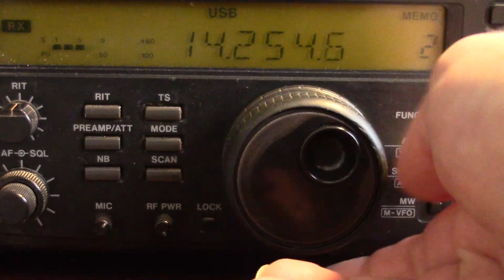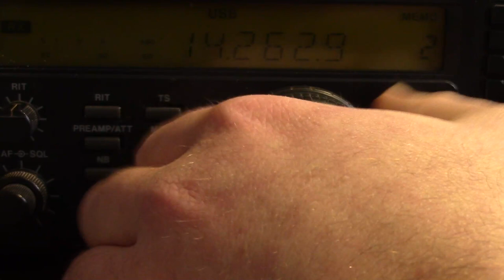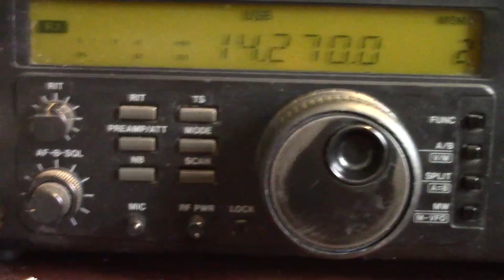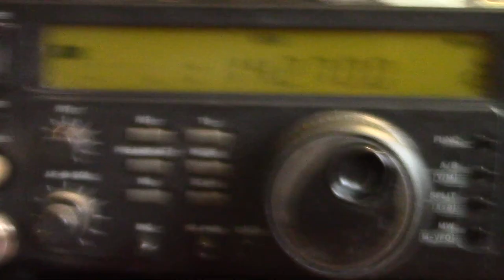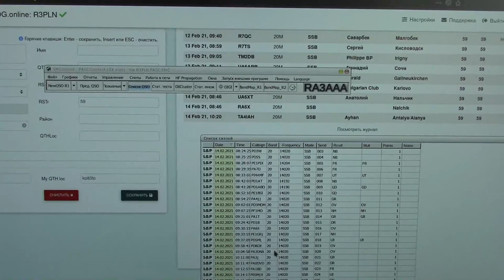Как я в PACC участвовал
Быстрый забег в голландском контесте. Участвовал в категории одиночек на одном диапазоне одним видом. Хотелось бы ещё и категорию LOW, да вот не делят там по мощности... Тем не менее, за полтора часа работы 27 связей и уж точно не последнее место в группе. Неплохо для новичка, я считаю =)